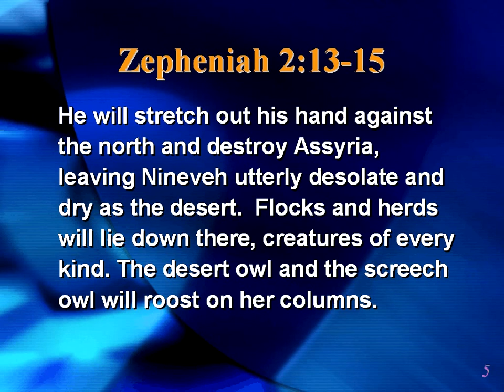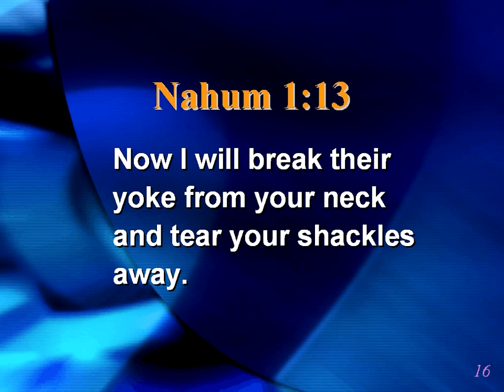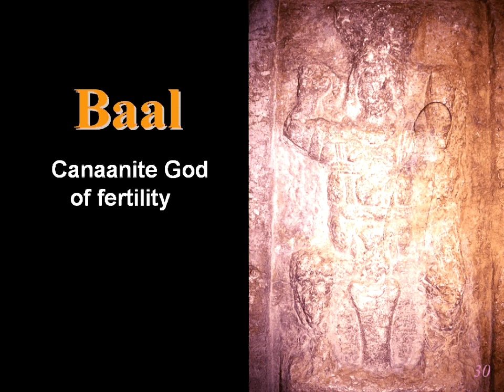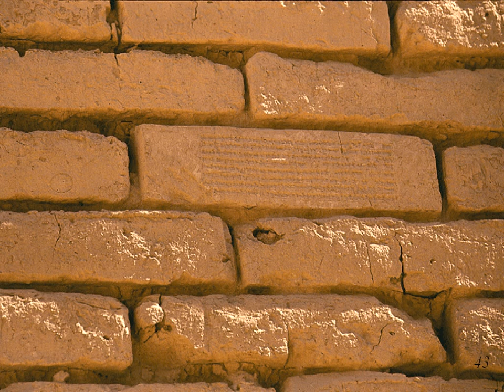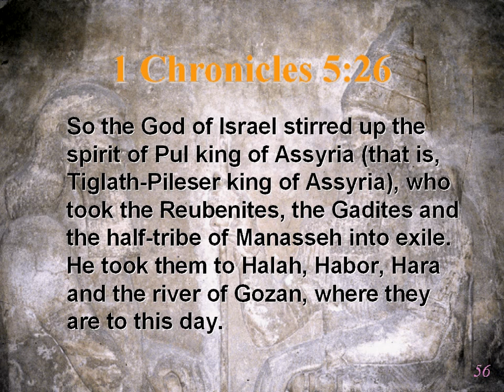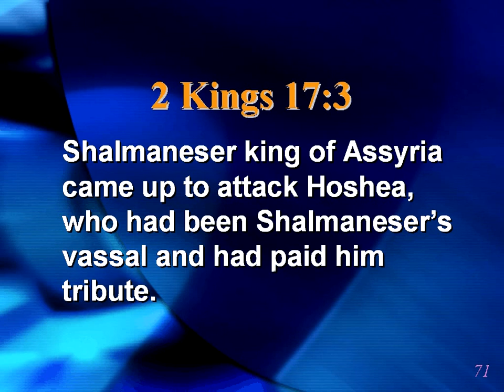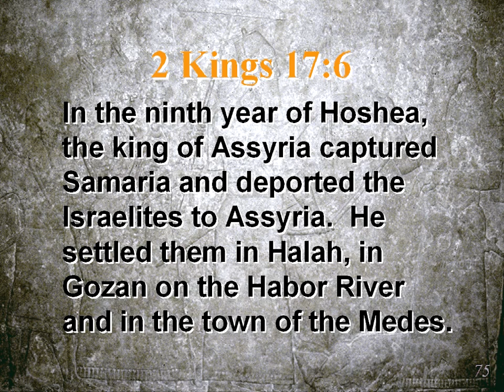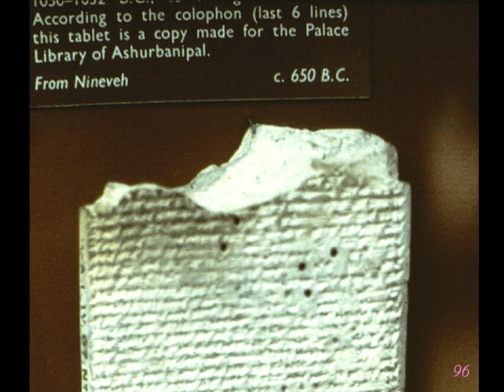03 (Assyria 1) Discoveries from Ancient Civilizations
Episode 03 (Assyria 1) of Discoveries from Ancient Civilizations by Francois du Plessis.